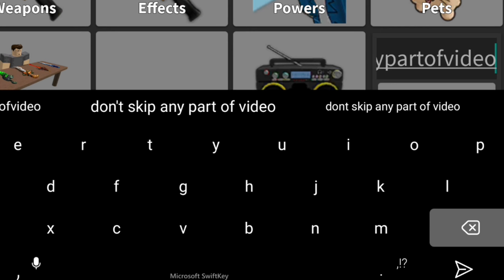⚠️UPDATE!! CODES⚠️MURDER MYSTERY 2 ROBLOX CODES 2024 - MM2 CODES 2024 - MURDER MYSTERY 2 CODES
⚠️UPDATE! CODES⚠️ MURDER MYSTERY 2 ROBLOX CODES 2024! MM2 CODES 2024 - MURDER MYSTERY 2 CODES - MURDER MYSTERY 2 CODES 2023

Today in this interesting video we are going to tell you about New Redeem codes for MURDER MYSTERY 2. I hope you this video like you.

Cover Topics :-)  👍👍

1) murder mystery 2 codes
2) murder mystery 2 codes 2024
3) mm2 codes 2024
4) murder mystery 2 code
5) code murder mystery 2 2024
6) murder mystery 2 roblox codes
7) roblox murder mystery 2 codes
8) codigos de murder mystery 2
9) code mm2 2024
10) codigos de murder mystery 2
11) codigos de mm2 2024
12) mm2 codes 2024 not expired
13) mm2 christmas 2024
14) murder mystery 2 new codes March 2024